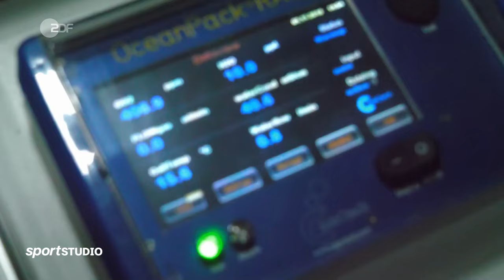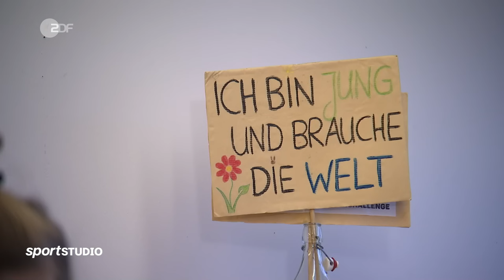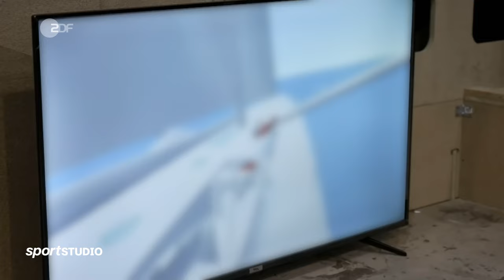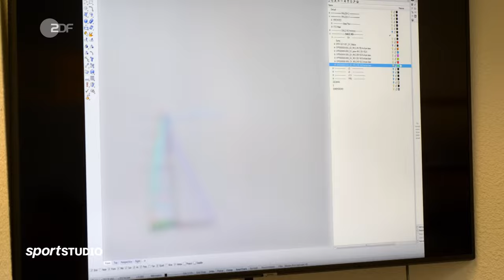Vendée Globe: Boris Herrmann will nochmal allein um die Welt segeln | sportstudio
Die Vendée Globe ist die wohl härteste Segelregatta der Welt. Ganz allein einmal rund um den Globus. Durch die Teilnahme des Hamburgers Boris Herrmann wurde die Regatta 2020/21 für viele Deutsche zu einem fesselnden sportlichen Ereignis. Auch bei der nächsten Vendée Globe, die 2024 startet, will Herrmann wieder dabei sein. Obwohl das Rennen nur alle vier Jahre stattfindet, bereitet sich Herrmann jetzt schon darauf vor und tüftelt mit seinem Team am perfekten Boot.